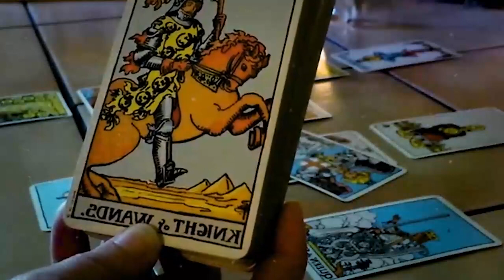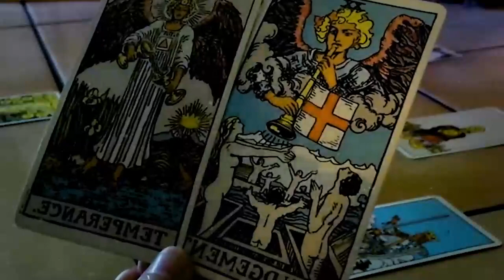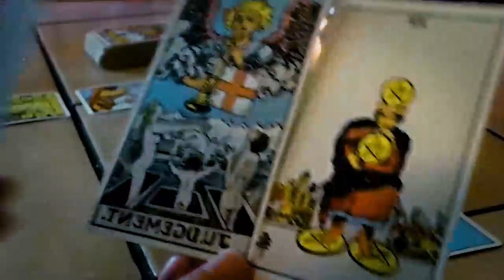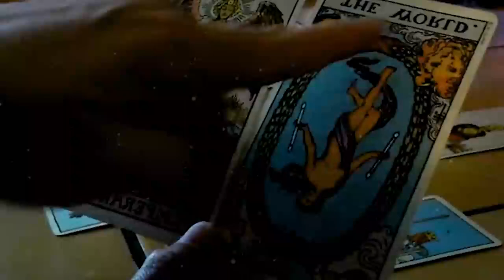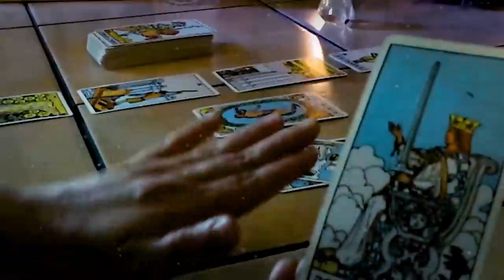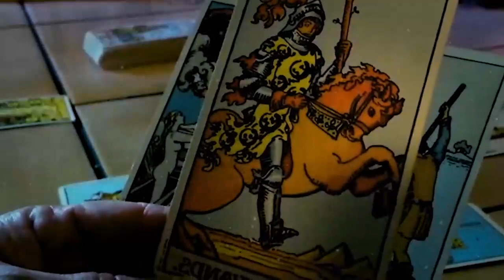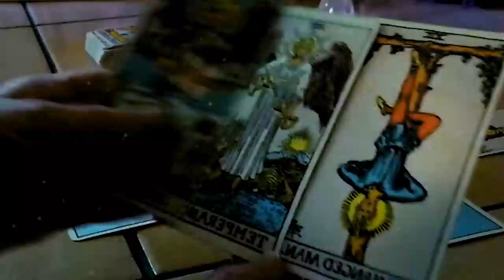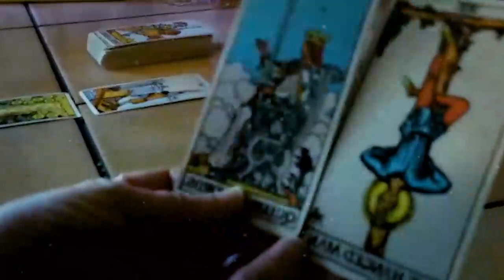CANCER JULY 2022 - WHO’S THIS PERSON, CANCER? DETAILED DESCRIPTION! CANCER JULY LOVE TAROT READING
CANCER JULY 2022 - WHO’S THIS PERSON, CANCER? DETAILED DESCRIPTION! CANCER JULY LOVE TAROT READING CANCER JULY 2022 - WHO’S THIS PERSON, CANCER? DETAILED DESCRIPTION! CANCER JULY LOVE TAROT READING